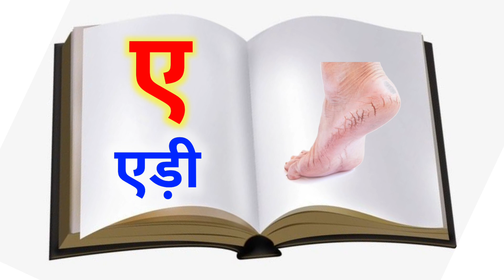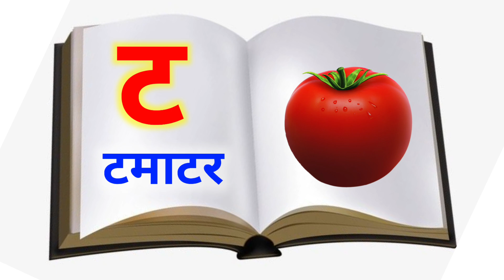अ अनार आ आम, हिन्दी वर्णमाला, स्वर व्यंजन, a se anar aa se aam, hindi varnmala geet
का se kabutar
alphabet driwing and write abcd alphabets song